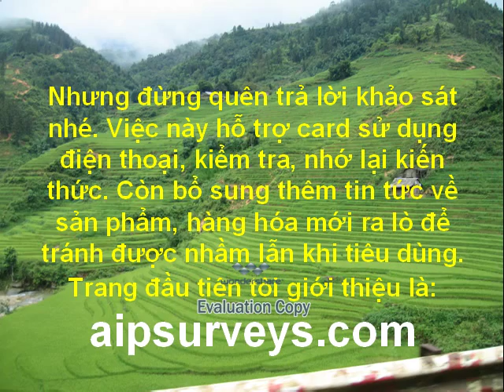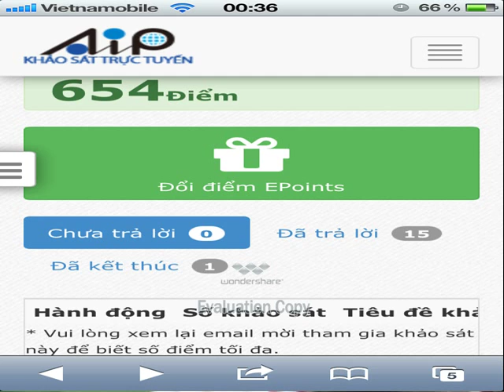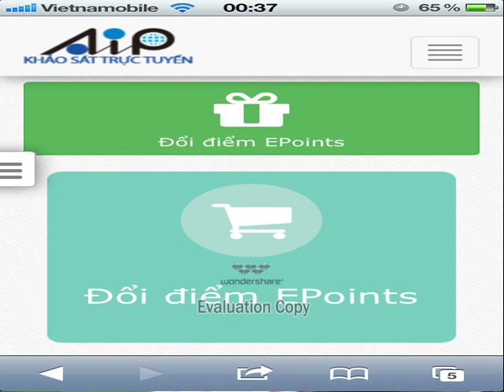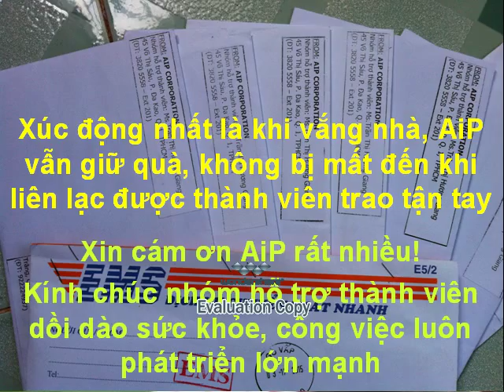Rakuten Insight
Trang khảo sất AIP uy tín, chất lượng, nghiêm túc nhất đây.